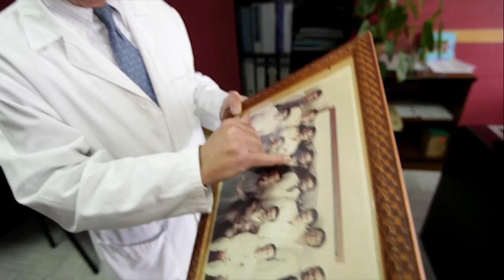HDL Ventura Arjona, el médico que revolucionó la neurocirugía europea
Ventura Arjona es uno de los cirujanos más prestigiosos a nivel europeo. Fue pionero en la introducción de técnicas microquirúrgicas en Europa que a día de hoy se aplican en los servicios de esta especialidad. Además de esto, el doctor Arjona ha sido Presidente de la Sociedad Española de Neurocirugía y delegado de la Sociedad Mundial de Cirugía. Sin embargo, el cargo que ha desempeñado durante más tiempo ha sido el de Director del Servicio de Neurocirugía del Hospital Virgen de las Nieves de Granada, el cual ha ocupado durante 32 años.